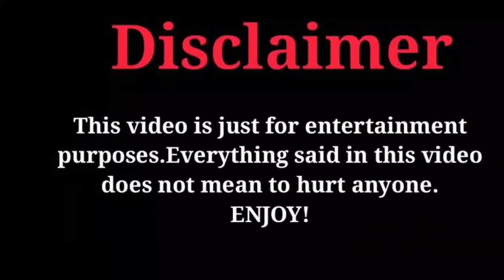Yang Yang Vs Zheng Shuang (Love O2O) Real Life Partners 2022